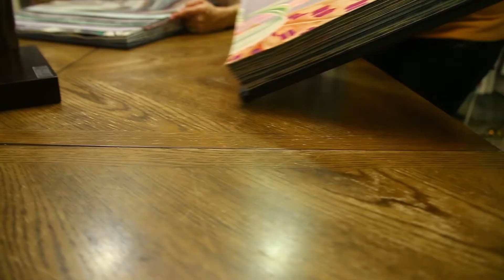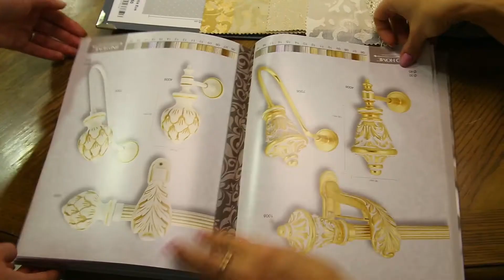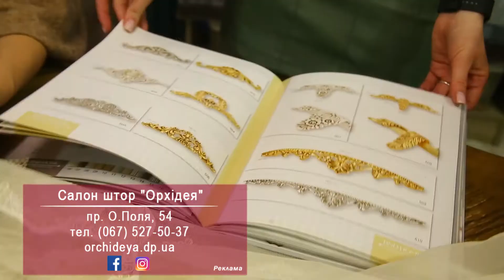Текстильное оформление интерьера премиум-класса. Салон штор ОРХИДЕЯ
Интерьер премиум-класса – это комплекс продуманных его составляющих. Формы должны перекликаться между собой, повторяться. Цвета - или контрастировать для выделения определенной зоны пространства, или быть в одной гамме. Выдержанное оптимальное сочетание текстур, фактур, декора и, конечно же, высокое качество материалов и делают интерьер премиум-класса именно таким. О текстильной его составляющей знают в салоне ОРХИДЕЯ, где мы побывали и узнали секреты ИДЕАЛЬНОГО пространства.